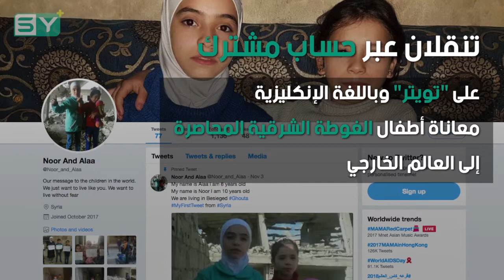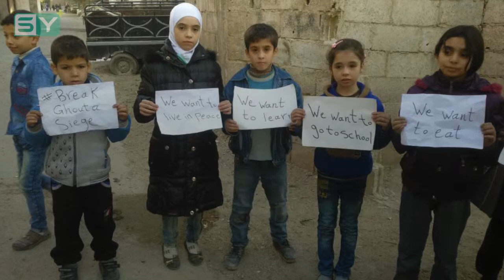نور وآلاء… تنقلان معاناة السوريين في ظل حصار الأسد وحلفائه